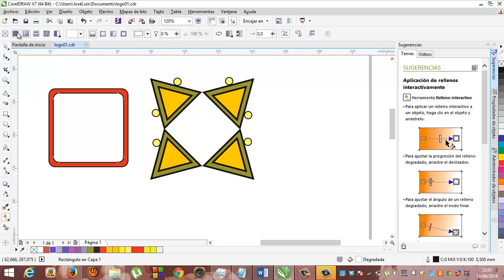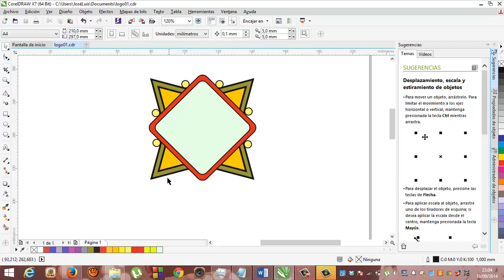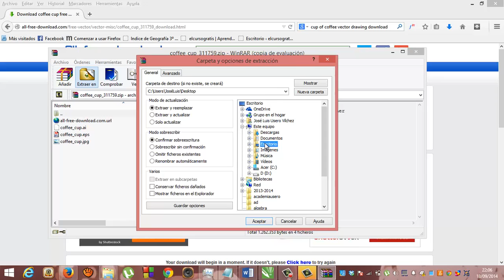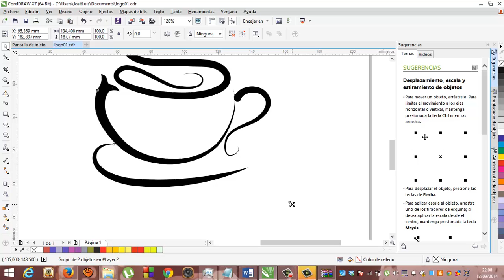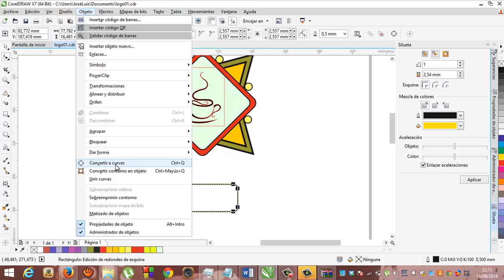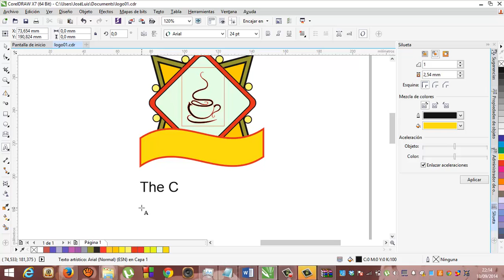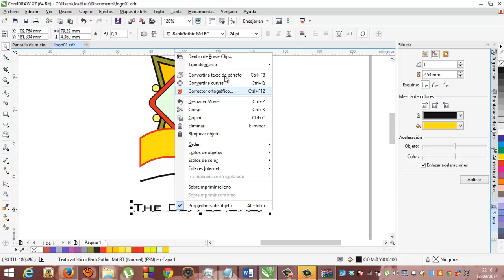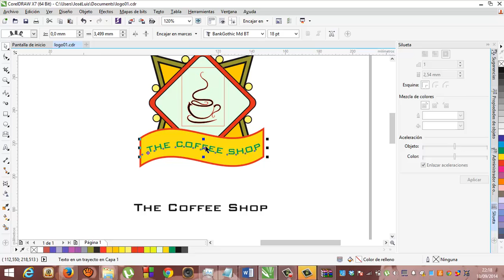Corel Draw 06 Logotipo 02 Academia Usero Estepona